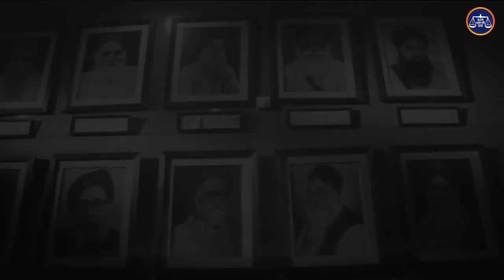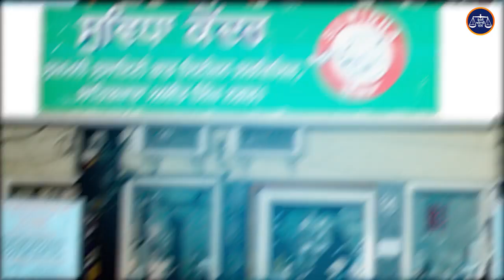PARKASH PUNJAB DA | BIRTHDAY SPECIAL | S. PARKASH SINGH BADAL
'ਰਾਜ ਨਹੀਂ ਸੇਵਾ' ਨੂੰ ਮੁੱਖ ਰੱਖਕੇ ਹਮੇਸ਼ਾ ਪੰਜਾਬ ਦੀ ਸੇਵਾ 'ਚ ਜੁਟੇ ਰਹੇ ਸ਼੍ਰੋਮਣੀ ਅਕਾਲੀ ਦਲ ਦੇ ਸਰਪ੍ਰਸਤ ਸਤਿਕਾਰਯੋਗ ਸ. ਪ੍ਰਕਾਸ਼ ਸਿੰਘ ਬਾਦਲ ਜੀ ਨੂੰ ਜਨਮ ਦਿਨ ਦੀਆਂ ਤਹਿ ਦਿਲੋਂ ਮੁਬਾਰਕਾਂ। ਅਰਦਾਸ ਕਰਦੇ ਹਾਂ ਕਿ ਤੁਸੀਂ ਹਮੇਸ਼ਾ ਤੰਦਰੁਸਤ ਰਹੋ ਤੇ ਤੁਹਾਡੀ ਰਹਿਨੁਮਾਈ ਹੇਠ ਪੰਜਾਬ ਸਦਾ ਖੁਸ਼ਹਾਲ ਵੱਸੇ।